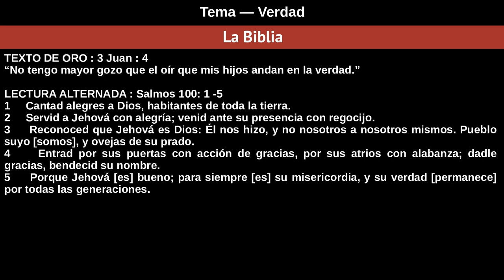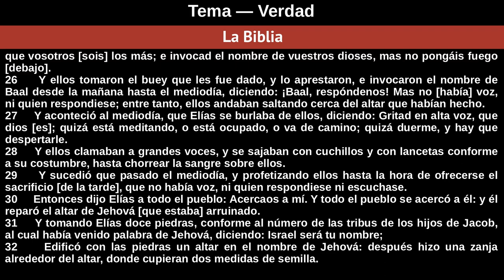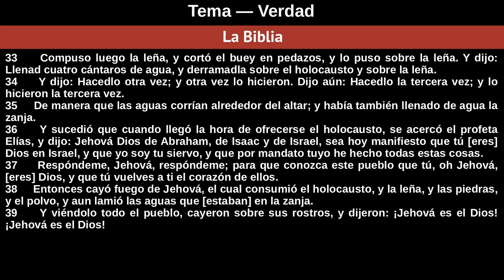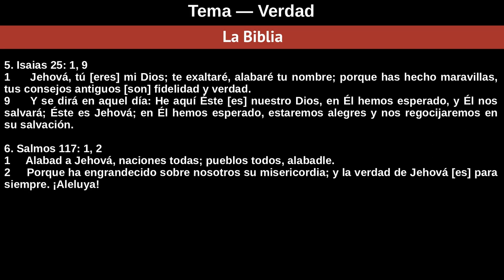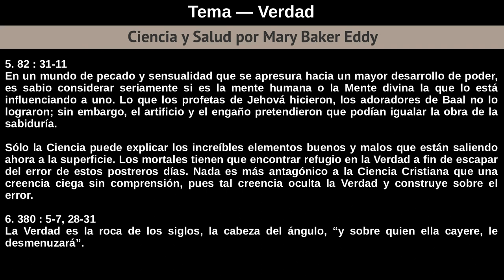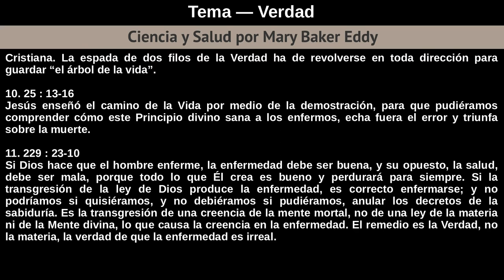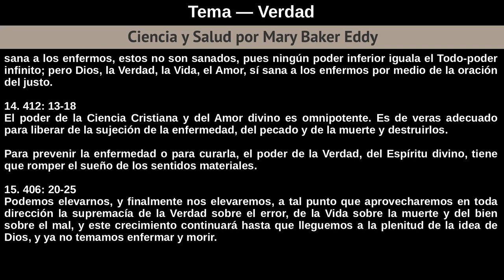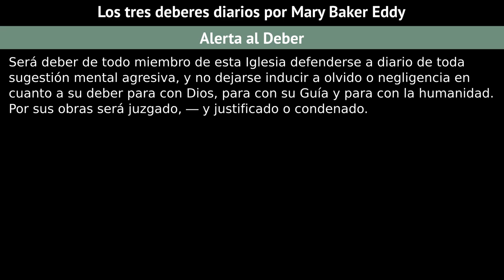Domingo 28 De Julio De 2019 - Verdad